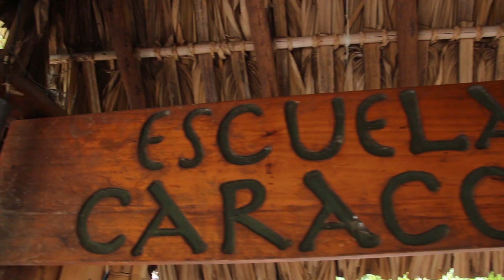Matyox, gracias, thank you for your support!!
To our beloved community of support: thank you very much for helping us keep the dream alive.

A nuestra comunidad internacional de apoyo: muchas gracias por ayudarnos a mantener vivo este sueño!